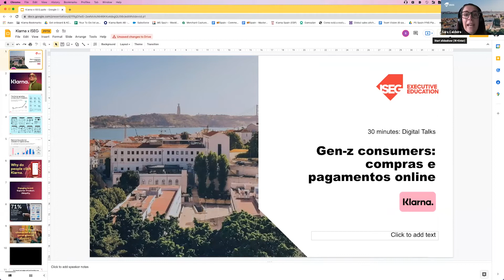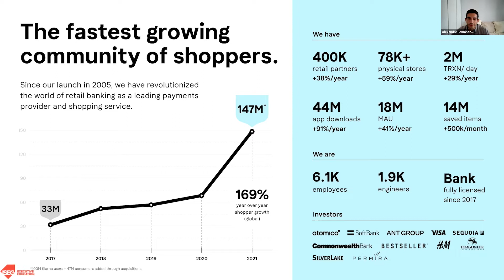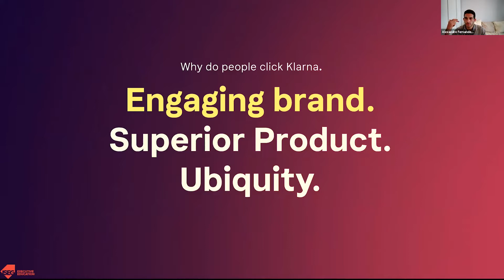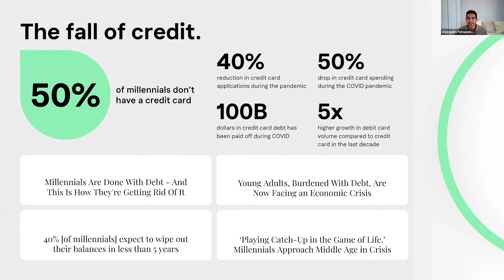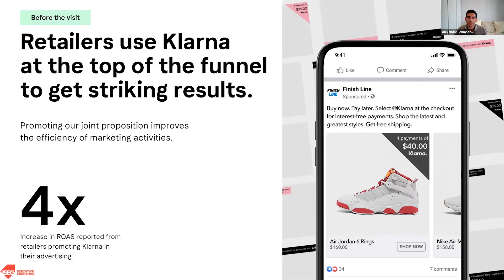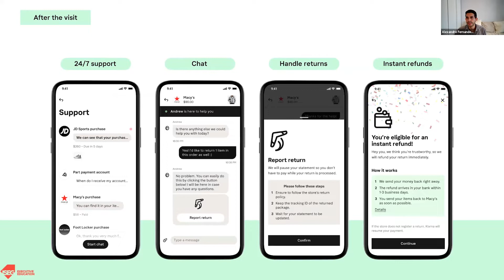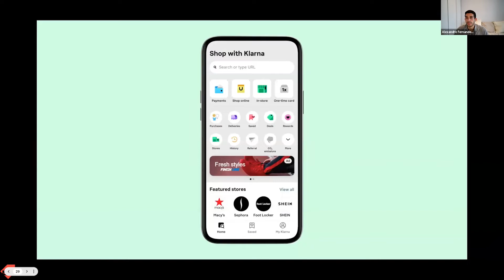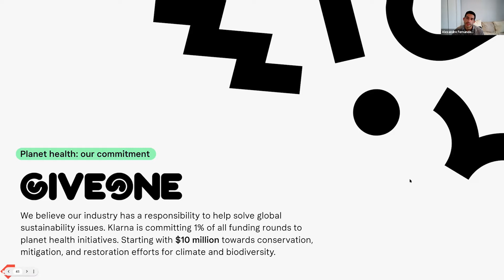30 Minutes - Digital Talks | Gen-Z consumers: Compras e Pagamentos online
Com Alexandre Fernandes, Head of Klarna Portugal